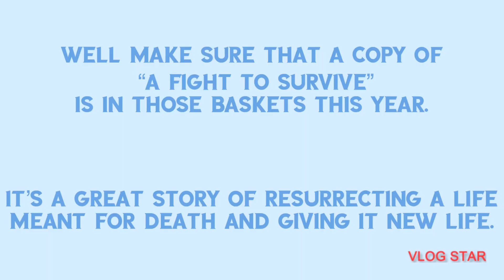“The Perfect Gift for Easter”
Happy Easter from the AuthorOnWheels!

Make sure the Easter bunny brings you a copy of my fantastic book “A Fight To Survive” this year!